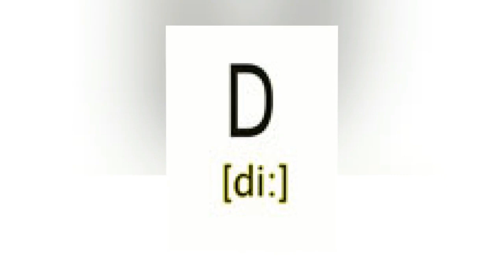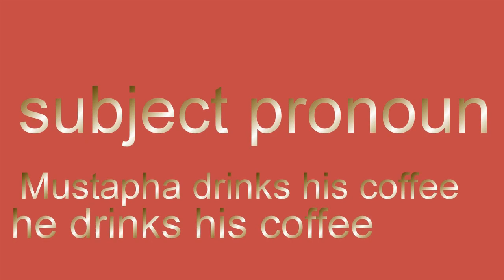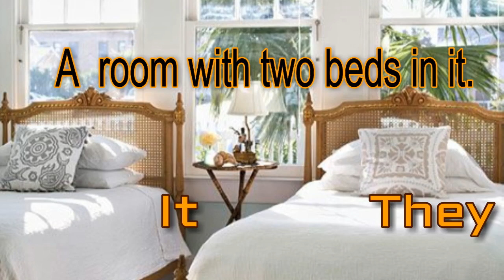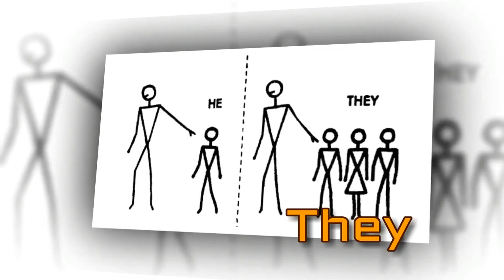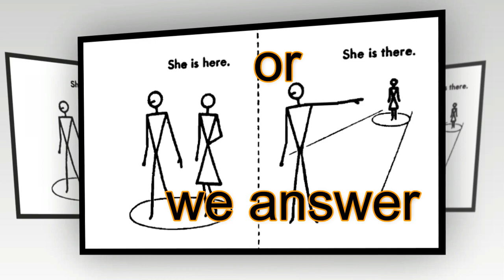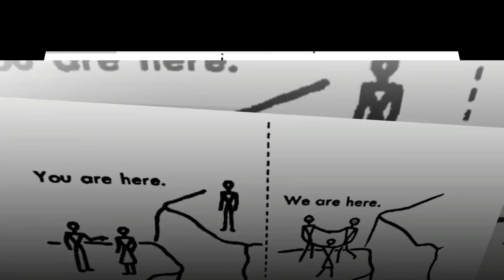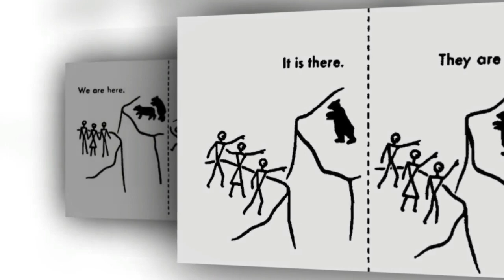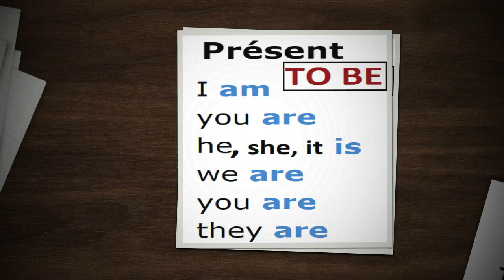learn english, L2